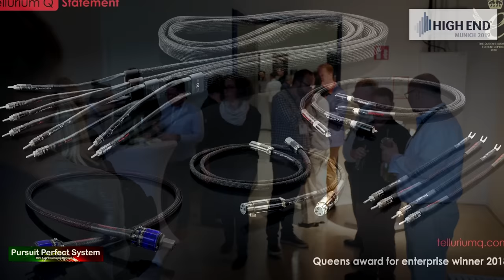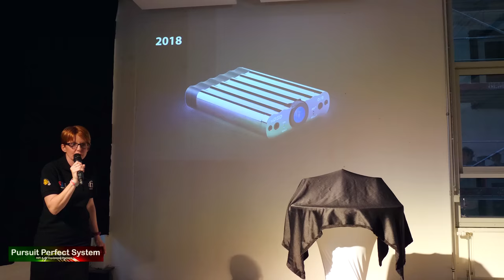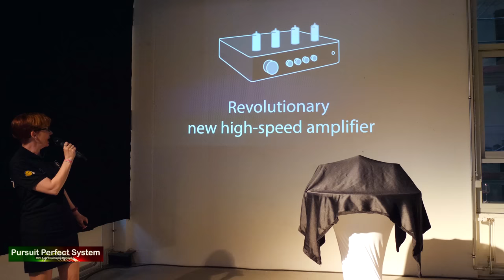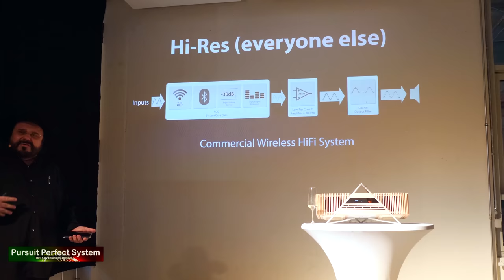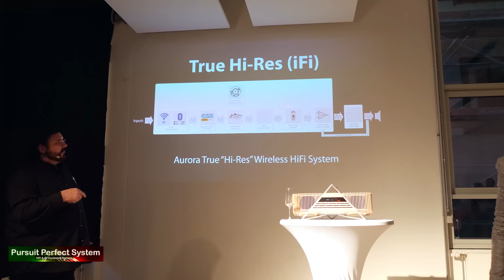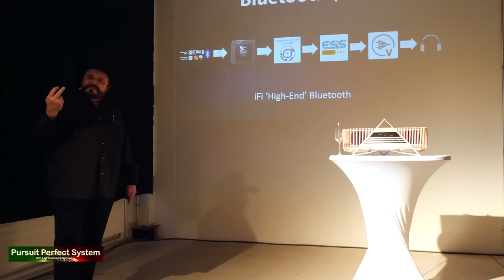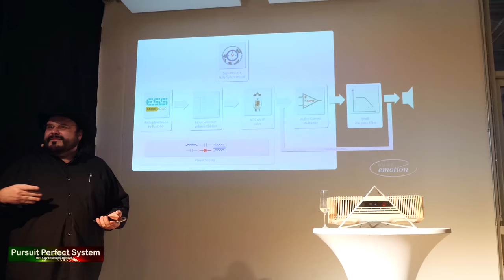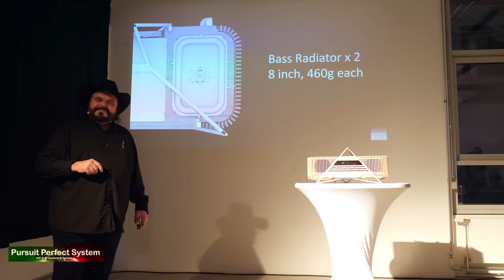iFi Audio Launch NEW AURORA Wireless Music System Press Event @ Munich High End 2019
In this video I am at a Press Event where iFi Audio are announcing and launching their NEW Aurora Wireless Music System which is packed full of technology and features as you would expect from iFi.

There will be raft of videos to follow this one with a comprehensive video and audio coverage of the this amazing hifi show.

This video end Part One of my Video Coverage - a Very Horny Part 2 of the coverage will be coming soon, make sure to stick around for that

Video Equipment